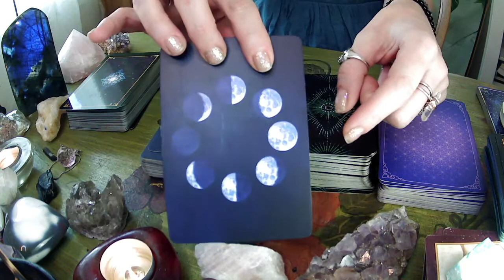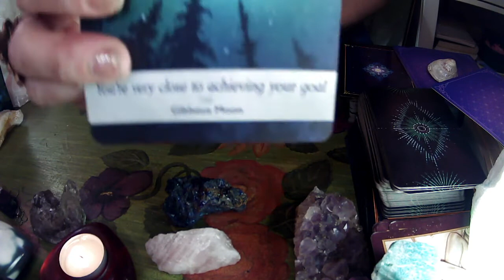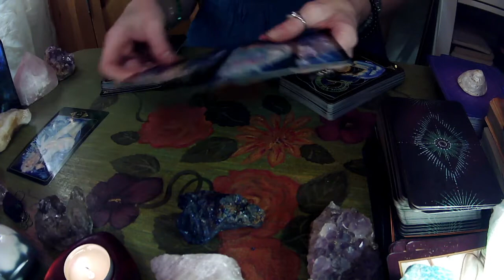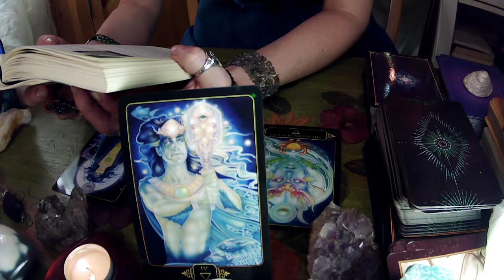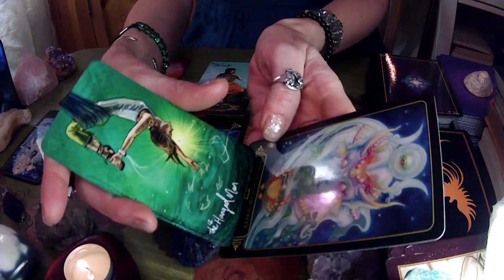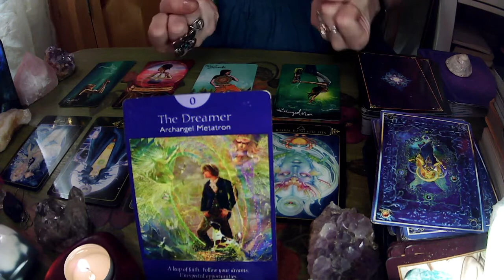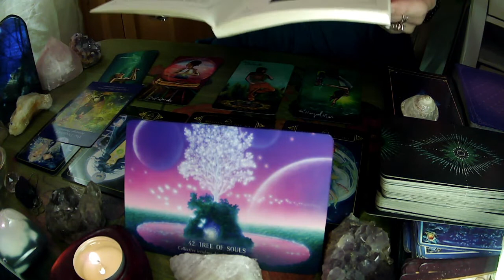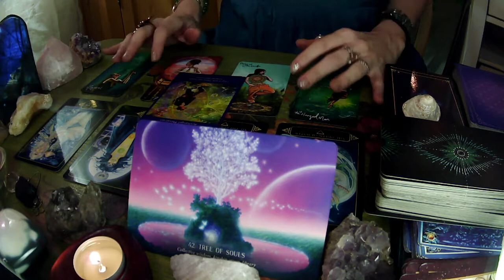🎂 FULL MOON BIRTHDAY READINGS! 27th-31th 🌕 3.28.2021-3.31.2021 Tarot & Oracle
What day were you born? Instead of the typical ZODIAC Full Moon readings, I was guided to go by BIRTHDAY'S! If you were born between the 27th & the 31st of ANY MONTH-this reading is for you-all signs! Aries, Taurus, Gemini, Cancer, Leo, Virgo, Libra, Scorpio, Sagittarius, Capricorn, Aquarius and Pisces.

These were awesome and very fun readings to do with a lot of new decks! BUT they have been a MAJOR challenge to produce. 😫  I think I've had every issue come up that can! The last thing being that my iMovie won't save and transfer my split screen format. SUCH A BUMMER! So... Instead of spending all day on it, I've decided to abandon that for this round of videos because it's taking way too long to get them out. Even uploading these videos have taken over 11 hours-I'm not sure why. I'm so sorry for the delay and confusion, however the messages, guidance and advice are valid for this time period.